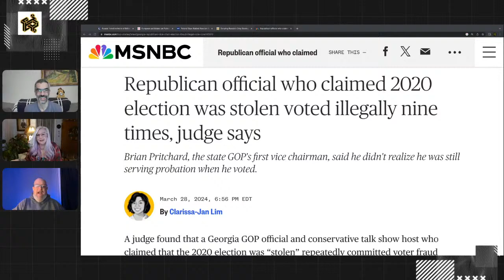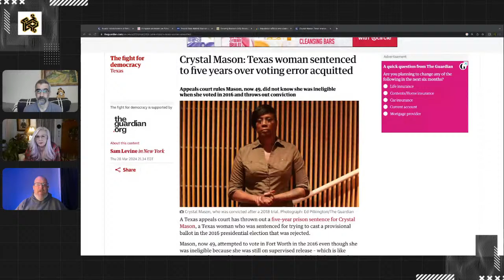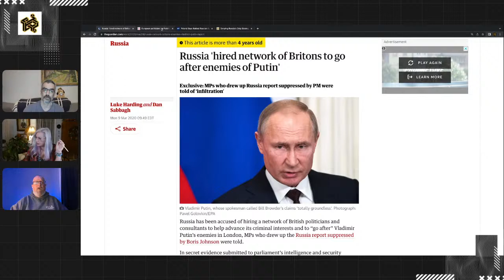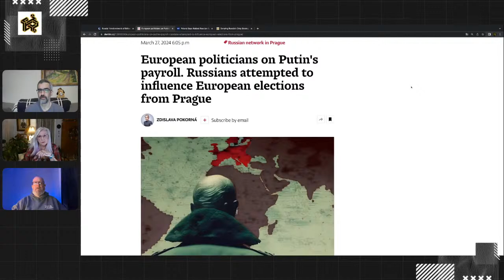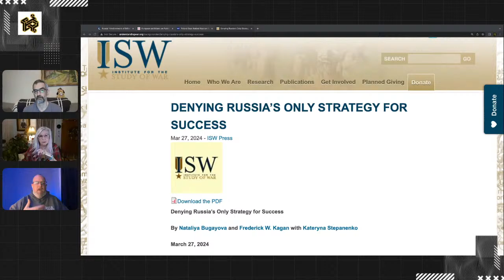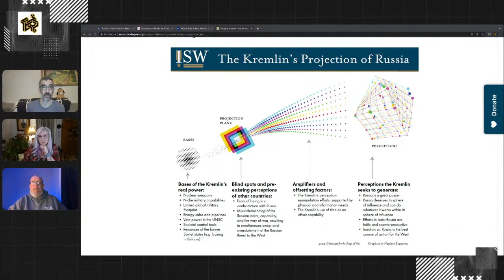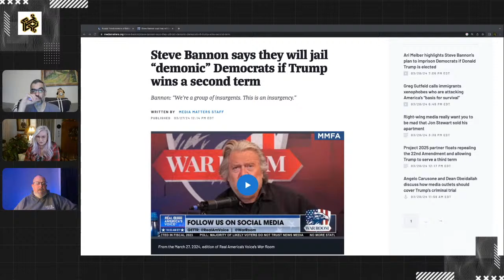SO MUCH CONTENT Livestream Recap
Michael MacKay puts the smack down
Paul and Zarina bring it back round
HiFi did the remix with the phat sound

The world's still jacked
But at least it ain't flat
Eastman got cracked
But we need payback
J6 was an attempted coup
so wtf u gonna do?
At least Russia got booted by the Czechs
So apparenlty we ain't a total wreck

and Elon Musk is STILL a f*cking problem.